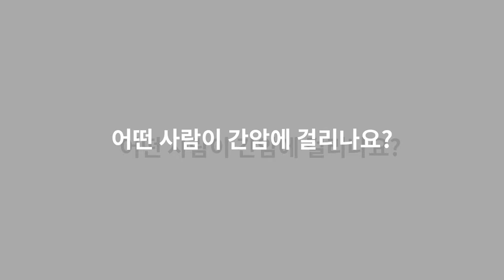암은 원자력병원입니다.-간암-소화기내과 한철주 과장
- 간암의 진단과 치료